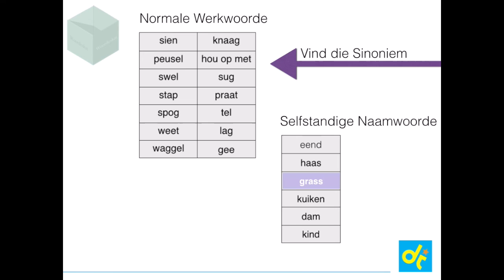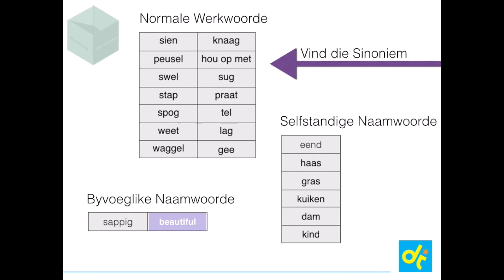WS 5.1.1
Graad 5 Interaktiewe Leerder Webwerf met Begripslees, Taalleer, Taalkonvensies en uitgangstoetse. Teken aan by danieteach.com